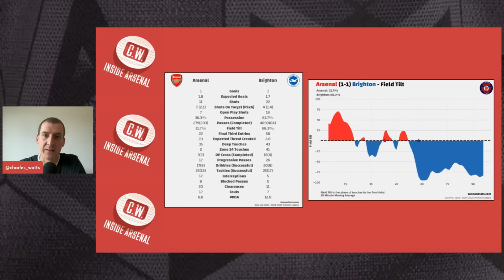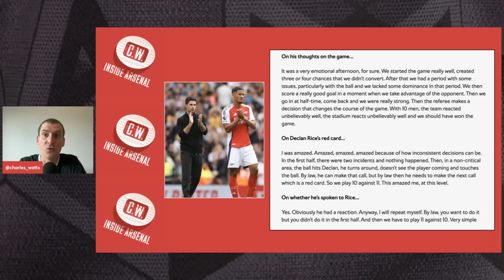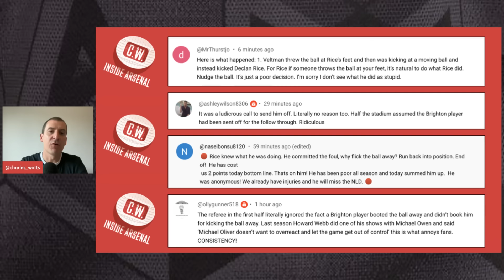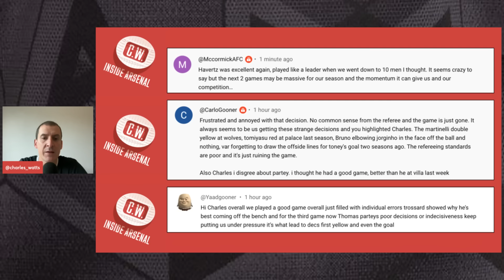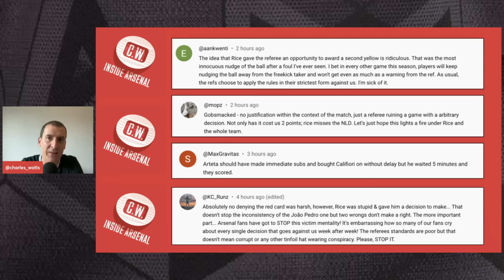Arsenal latest news: Rice's red card apology | Arteta's reaction | Timber's scare | Player ratings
In today's show I reflect on the 1-1 draw against Brighton and give my thoughts on all the big talking points from the game, focusing on the referee Chris Kavanagh's decision to send off Declan Rice.

0:00 - Intro
1:17 - Brighton review
2:55 - Rice's apology
4:24 - Arteta amazed
5:20 - No common sense
10:20 - Arteta's reaction
13:35 - Sterling in the stands
14:50 - Player ratings
17:20 - Your views